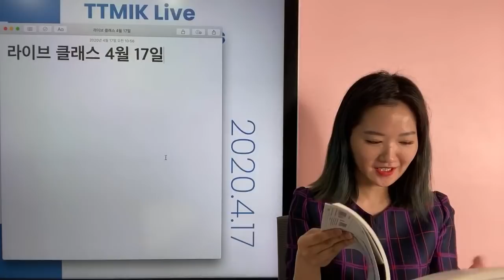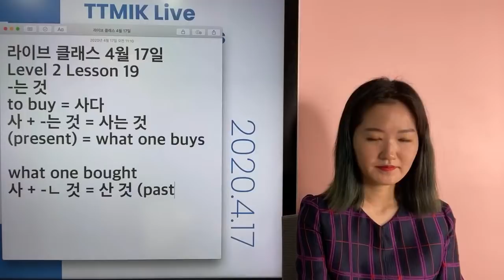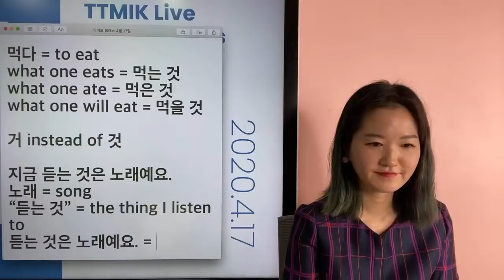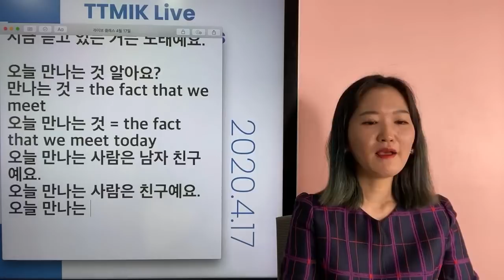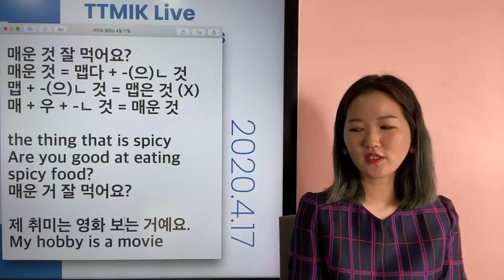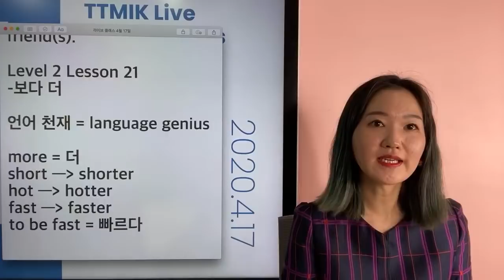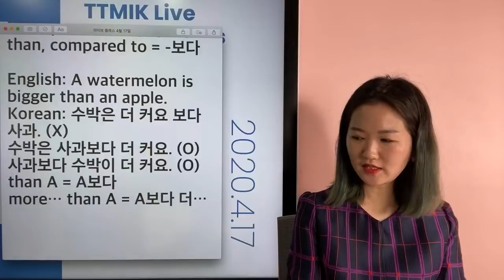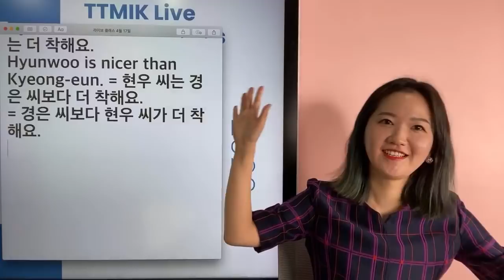Live Korean Class - Let’s practice together with Level 2 lessons!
6:23 Level 2 Lesson 19 starts
43:47 Level 2 Lesson 21 starts